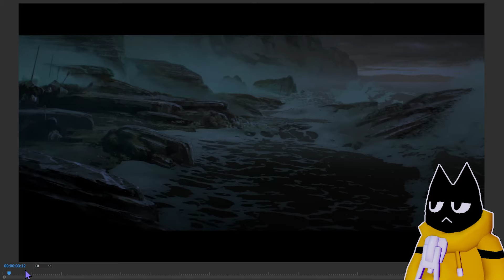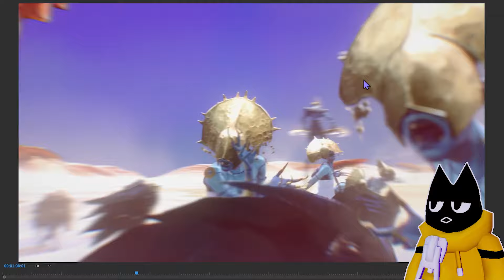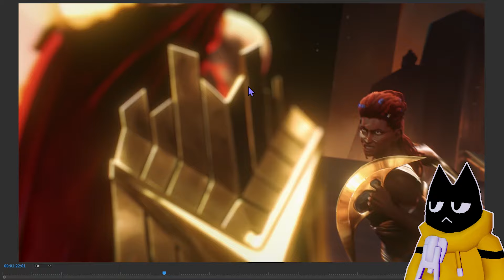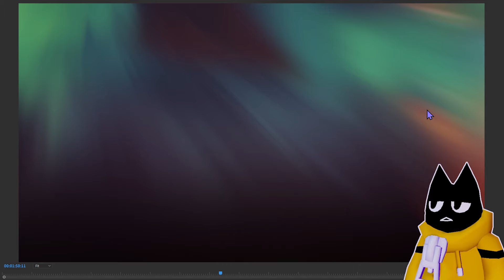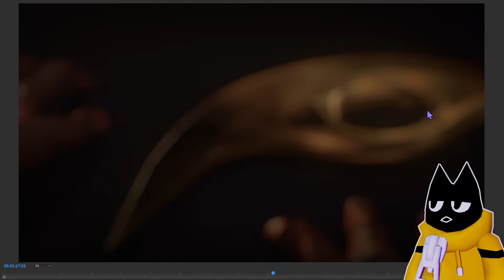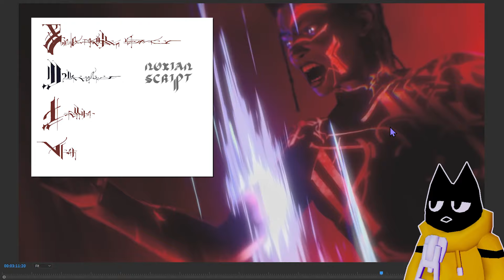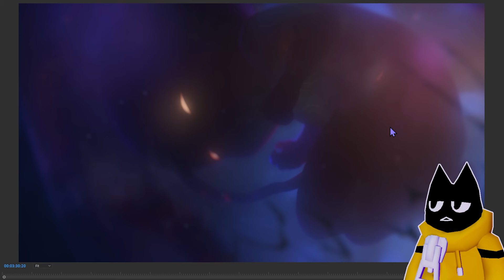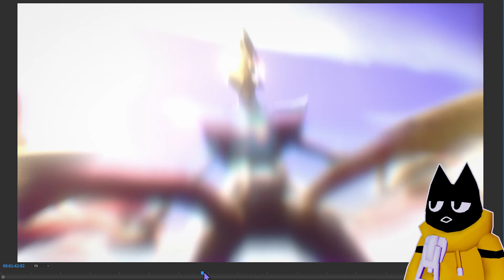New Ambessa trailer for Arcane & League of Legends | Blood Sweat & Tears Analysis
Going over the new promotional video for Arcane and League of Legends which shows us Ambessa's past and how she became the Wolf mother that she is today!